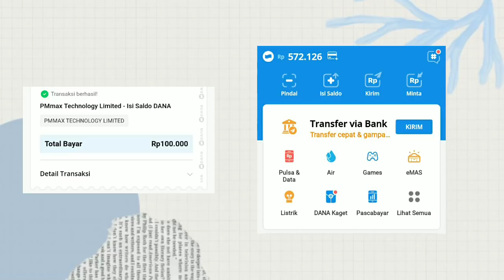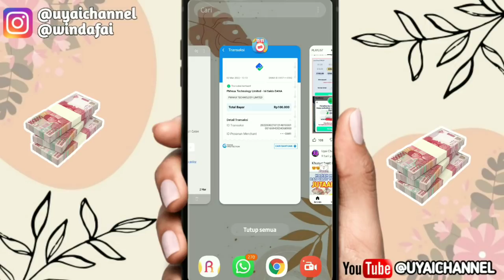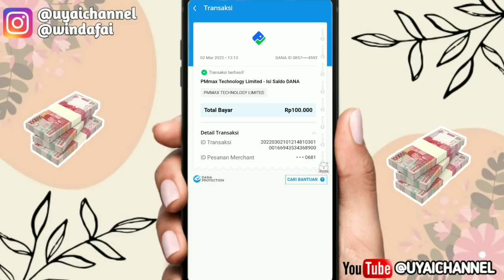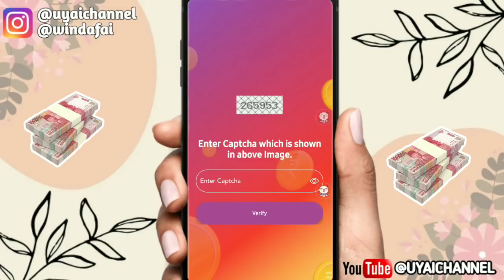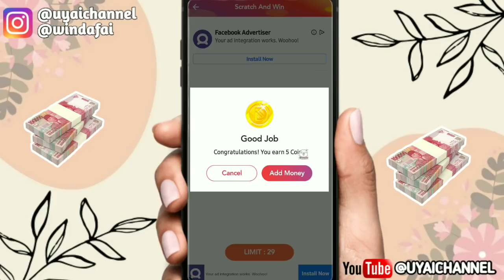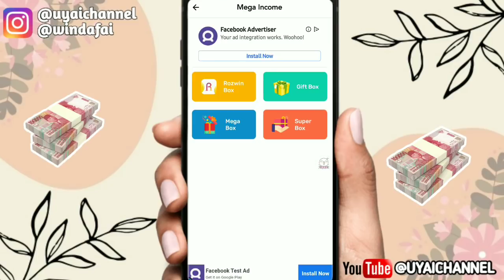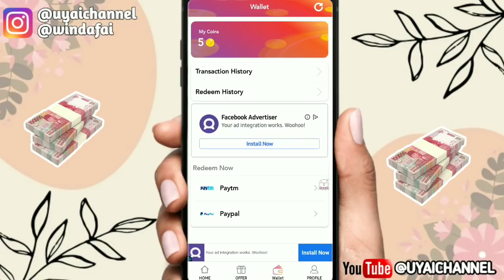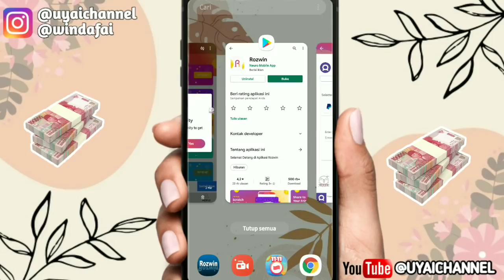🤩Dibayar Ratusan Rb/Perhari!! Sambil Santai Aplikasi bekerja sendiri - aplikasi penghasil uang 2022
🌸Link Daftar Aplikasi 👇👇👇
***CEK DALAM VIDEO***

Kuyy Berteman😍😍